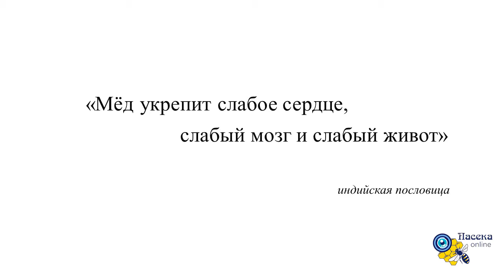Фарват студия " Инстаграм реклама"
Пример инстаграмм рекламы